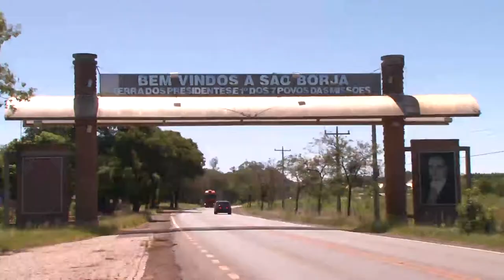São Borja é declarada a Capital Gaúcha do Fandango